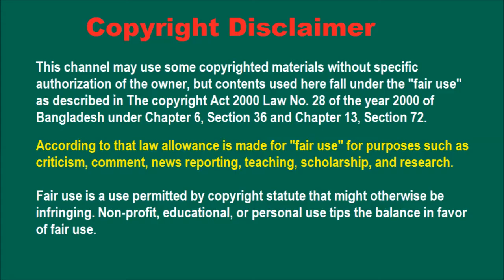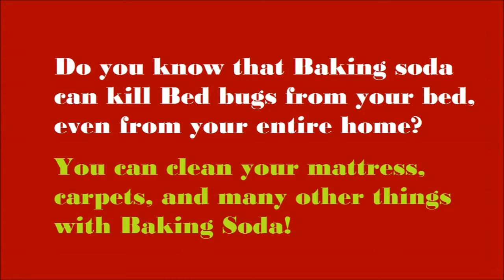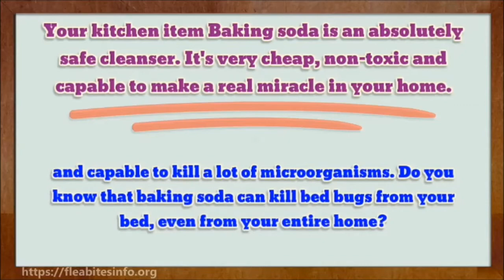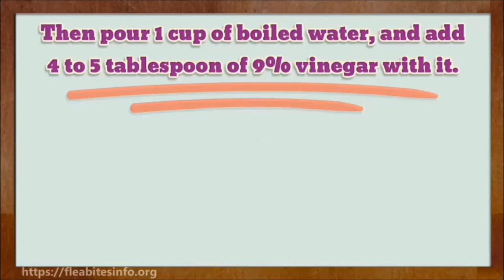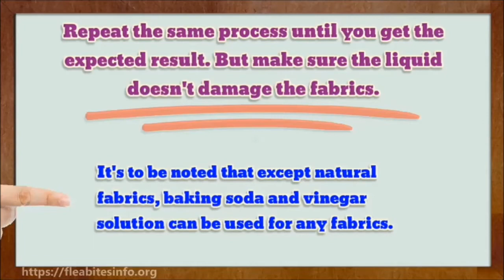Can a Heater Kill Bed Bugs? Does Heat Kill Bedbug?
19. Can a heater kill bed bugs? Does Heat Kill Bedbug?  Many people ask, can a heater kill bed bugs, or does heat kill bed bugs? If it's a room heater, then the simple answer is no, a room heater can't kill bed bugs. But a specially designed heater that usually used by professionals can kill bed bugs.

I have found several brands of professional heaters in Amazon online stores that are capable to kill bed bugs. Remember, among several methods of bed bug killing, heat treatment is proved to be the best. You'll find below a picture of such a bed bugs killer heater.

We have collected several answers to the above questions from different reliable sources. Chester Tze, B.S. Biology & Idiocracy, The United States of America answered in 2018 as below: